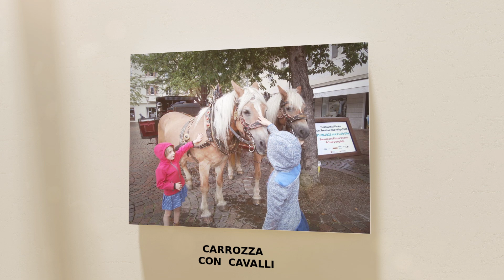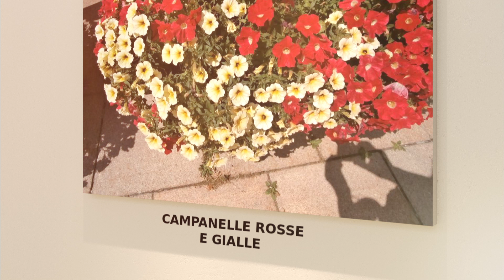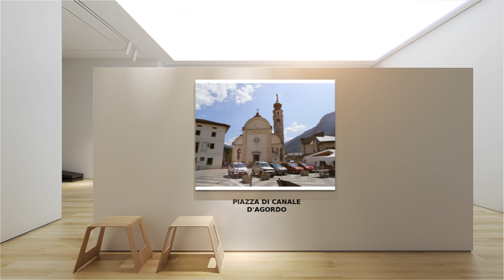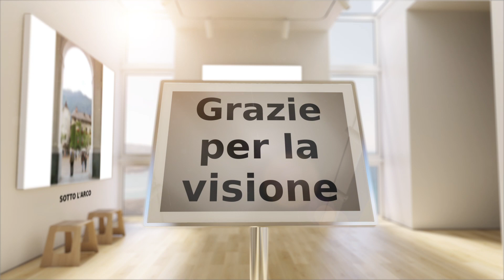Patrizia Pierandrei - Galleria Virtuale d'Arte 3D